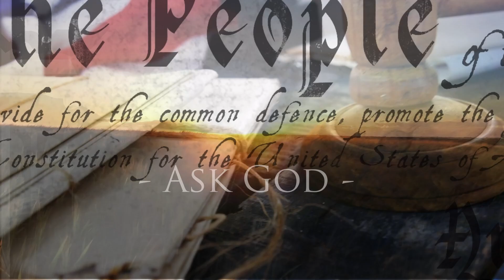Is Christian Salvation finished? Do celebrities cause us to worship their demonic gods? Part 1 of 2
Buckle up because we cover a lot of ground here.

What does a broken American society, Andrew Tate, Demonic concerts, Christian masculinity, flawed theology and Christian comfort all have in common?

Jesus, the cross and Salvation.

This Bible Study from January 12, 2023 ran longer than usual - almost 3 hours.
This is the first part where we debrief, discuss life and inside baseball before we go live.  On this particular Thursday I forgot to hit the "Go Live" button...so this is our way of playing catchup.

The Bible Study goes into scripture as planned but the first half was a fruitful discussion on celebrity idol worship and salvation.

First - do celebrities cause us to worship their demonic handlers?  Yes.  The Bible speaks truth to Christian's, but it also reveals spiritual laws that are applicable to the other team which govern us all.

Facts: The Lord inhabits the praise of His people.
Also facts: lesser gods also inhabit the praise of their people.
More facts: worship happens when you focus your energy and attention towards anything outside of you.  this also applies to corporate worship when  you join others in focusing your energy and attention towards anything outside of you.

This applies to concerts, sports games, fights, major events and awards shows, movies and TV shows, etc.  When you get more excited about anything of the world more than you do about God, your out of alignment with God and you're not abiding in Him.

Second - salvation is deeply personal AND deeply Biblical.
The work of the cross IS FINISHED, Jesus is not going to martyr Himself again for any of us.
However - you could argue that while Jesus' work is finished, ours isn't.
We can't receive salvation through work - it's only by faith.
We firmly believe your time and effort is better spent working to usher in the Kingdom of Heaven down to earth in order to exercise your salvation.

Comfort is a killer.

If we've truly accepted Christ as Lord and savior - and Lord means "BOSS", then our lives have changed and are in the process of being sanctified.  Then, as we press into faith and are filled with the Holy Spirit - He becomes the guaranty of our salvation.

This discussion is more topical and opinionated than anything - but it's all based on the Bible.  Our ministry and those we're reaching understand our faith is just as much a mindset for God as it is a spiritual relationship and heart posture.